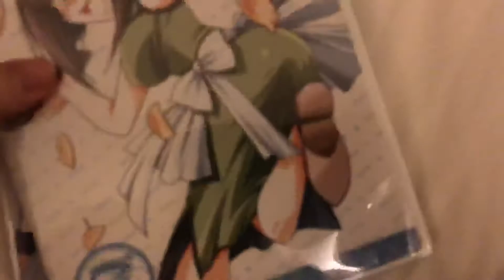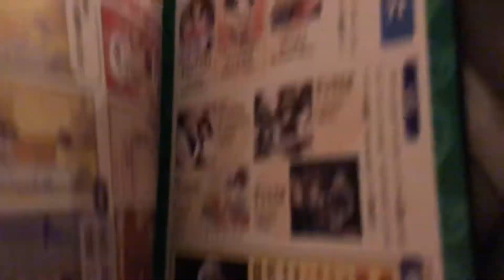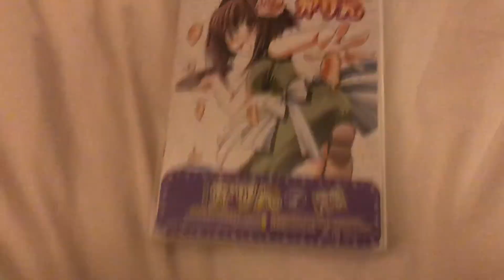DVD update for May 22, 2020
Hey guys this is another DVD I received and it’s a Japanese one which is the 7 vol of Karin.